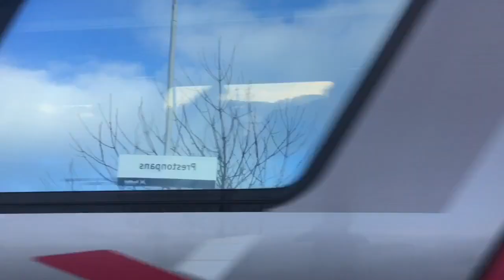Trains & Tones at Prestonpans, ECML (17/11/18)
Traction seen:

Class 43 HST
Class 66
Class 70
Class 82 DVT
Class 91
Class 380
Class 800